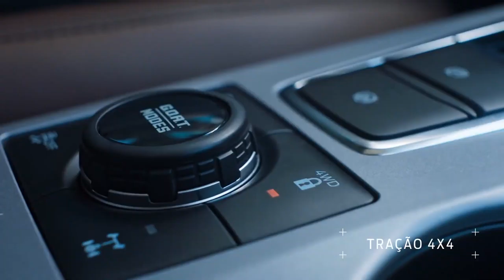Novo Ford Bronco Sport - Performance excepcional